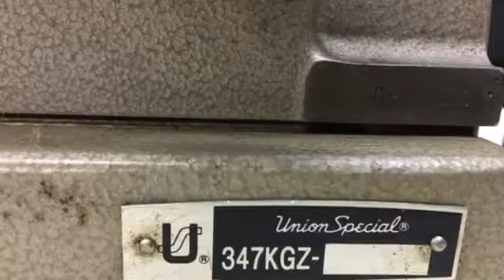Union Special 347KGZ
Union Special Multi Needle Sewing Machine
4 Needle